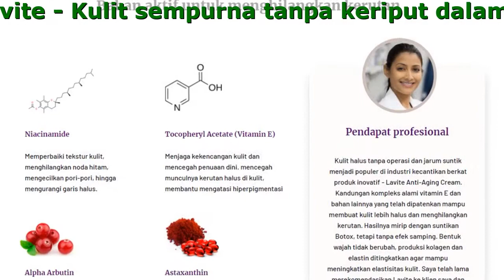Lavite Terbuat Dari Bahan Apa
Lavite - Rahasia peremajaan untuk kulit Anda.
Kulit sempurna tanpa keriput dalam 1 bulan dengan Lavite

- Efeknya bertahan lama
- Memperbaiki warna dan tekstur kulit
- Memutihkan kulit
- Menjadikan kulit tampak lebih cerah dan muda
- Mengurangi garis-garis halus dan keriput

Bahan aktif untuk menghilangkan kerutan

- Astaxanthin
Melindungi kulit dari oksidasi, tidak hanya mencegah proses penuaan, tetapi juga berpotensi membalikkan tanda-tanda eksternal penuaan, mengurangi garis-garis halus dan kerutan, meningkatkan kehalusan kulit, dan mencegah peradangan
- Alpha Arbutin
Mengurangi derajat penggelapan kulit setelah terpapar sinar matahari dengan menghalangi produksi tirosinase, memperbaiki kulit yang tidak rata, mencegah flek hitam, membantu memudarkan flek hitam dan bekas jerawat dan mencerahkan kulit
- Niacinamide
Memperbaiki tekstur kulit, menghilangkan noda hitam, mengecilkan pori-pori, hingga mengurangi garis halus.
- Tocopheryl Acetate (Vitamin E)
Menjaga kekencangan kulit dan mencegah penuaan dini. Mencegah munculnya kerutan halus di kulit, membantu mengatasi hiperpigmentasi

Komentar dari wanita yang berhasil tampil muda berkat Lavite

Saya terus mencari produk yang terbaik untuk kulit saya, jadi saya mencoba setiap produk baru hingga dua tiga kali. Belakangan ini, pilihan saya jatuh pada krim Lavite. Lihatlah foto-fotonya: Saya pikir saya sudah berhasil terlihat 10 tahun lebih muda! Kerutan di sekitar mata dan bibir telah menghilang, seolah-olah kedua masalah tersebut tidak pernah ada. Sepertinya akhirnya saya menemukan produk perawatan wajah yang cocok. Selain itu, Lavite juga bisa dibeli dengan harga yang sangat terjangkau. Saya akan mulai rutin menggunakannya.
Diana M, 59 tahun